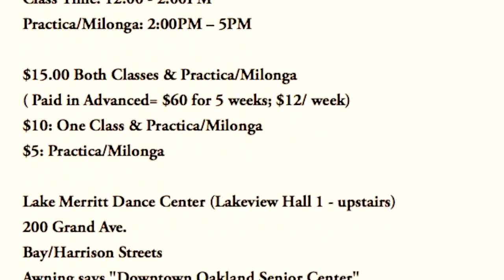Argentine Tango Triple Barrida + Boleo-Soltada 11/9/2015